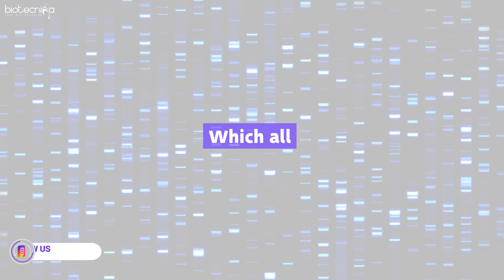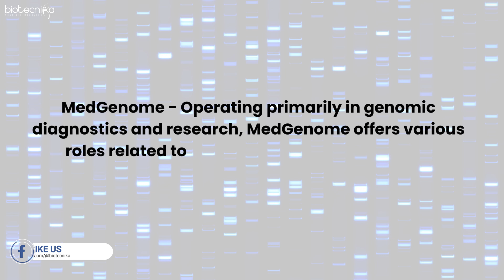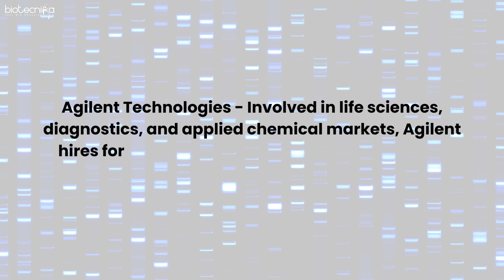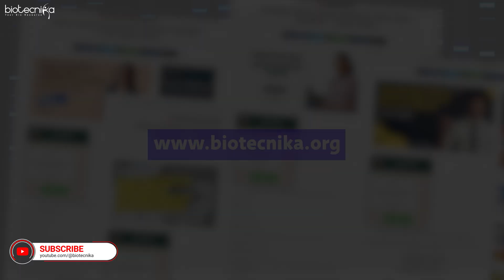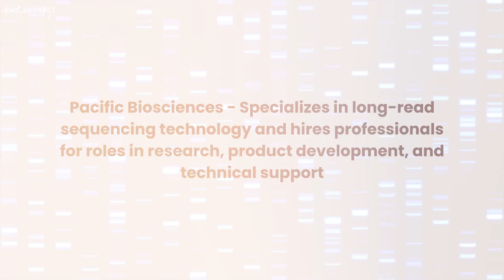TOP 10 Companies Hiring FRESHERS With Next Generation Sequencing: NGS Skill Set - Must Watch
Are you passionate about NGS? This highly scalable skill opens doors to numerous career opportunities worldwide! In this video, we list the Top 10 Companies actively hiring for NGS skill sets, covering roles in genomics, data analysis, technical support, and sales.

🔍 What You'll Learn:

- Leading companies like Illumina, MedGenome, Strand Life Sciences, Thermo Fisher Scientific, and more.
- Job roles in technical support, sales, genomic research, and NGS applications.
- Global opportunities in companies like Roche, Qiagen, Pacific Biosciences, and others.
- How to apply for these jobs through Biotecnika's free Job Alerts Newsletter!

💡 Stay Ahead: Want to learn NGS and NGS Data Analysis?

🎯 Get Ready for Opportunities!

Remember, preparation meets success. Upskill today and turn your knowledge into a rewarding biotech career.

💬 Drop your questions in the comments, and we'll guide you!

Track 542225 Monetization ID QC5CSY6ZQRVXLJAO